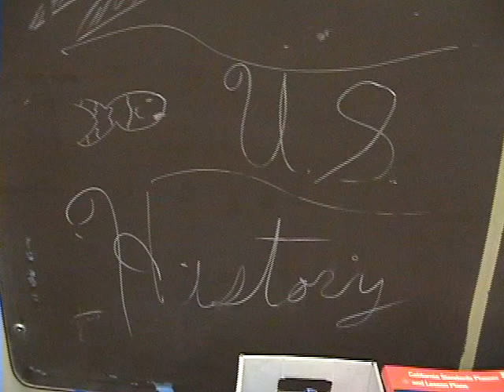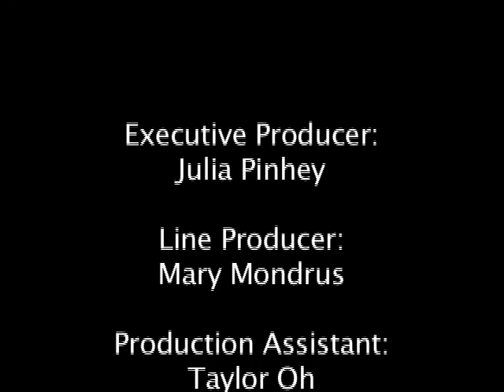12-2 SHOW FINAL 1.flv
This week we visit with school staffers Gil Ramirez and Mr. Pratt, we discuss important stuff with freshmen,  have tea-time with another artist and expose another Hidden Talent